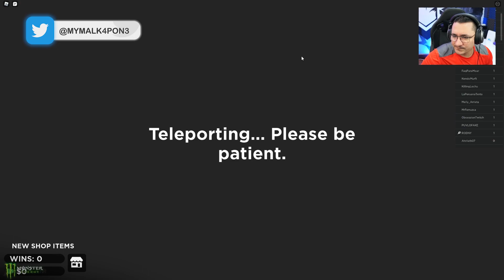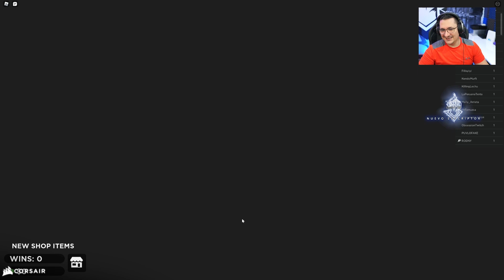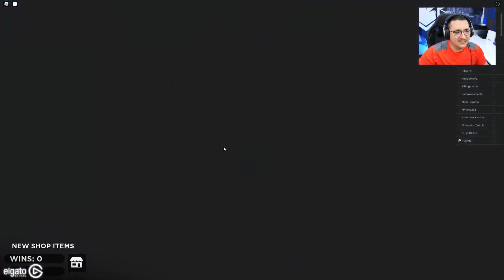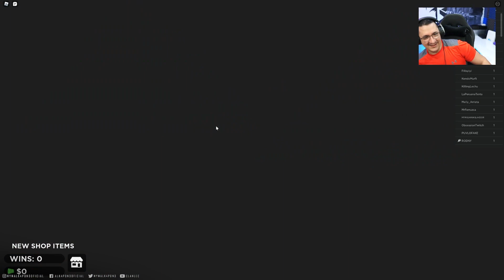El juego del calamar con diferentes streamers | Roblox